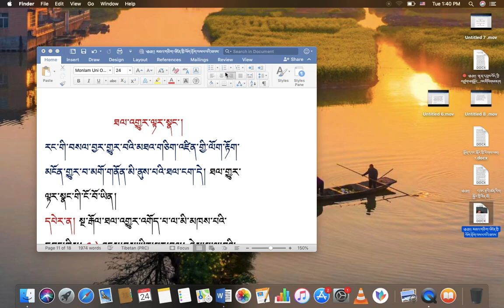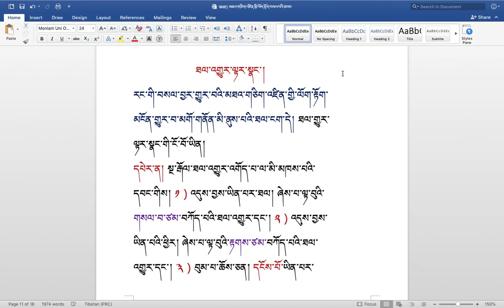རིགས་ལམ་སློབ་ཁྲིད། 226 ཐལ་འགྱུར་སྐོར། ( ༩ ) DIALECTIC